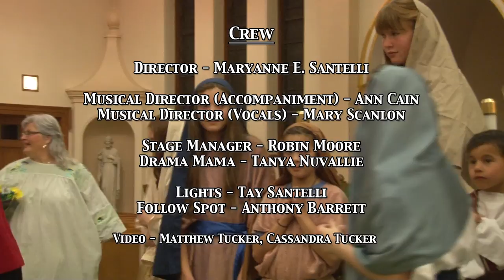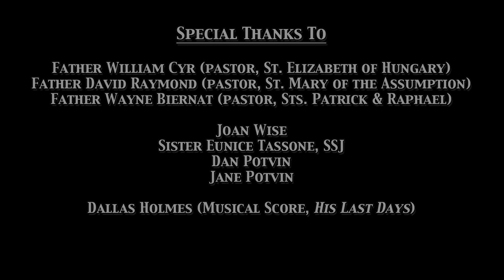His Last Days (2014 Cast)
The 2014 Cast of this Northern Berkshire tradition, "His Last Days" tells the story of Jesus in the days leading up to the Passion of The Christ, and his following resurrection.

Performed on April 13, 2014 at St. Elizabeth of Hungary Church in North Adams, MA.